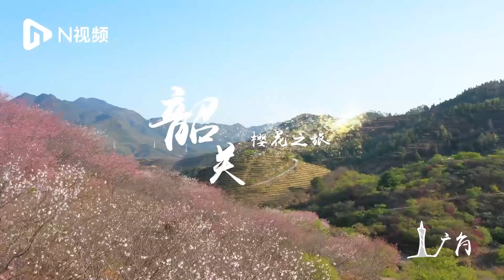800 acres of cherry blossoms, sightseeing in the valley of Shaoguan, Guangdong province｜广东韶关樱花峪